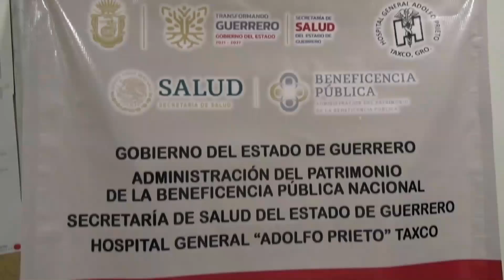Evalúa la gobernadora resultados de la Primera Jornada de Cirugía de Cataratas.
Evalúa la gobernadora resultados de la Primera Jornada de Cirugía de Cataratas y Colocación de Lente Intraocular en la región Norte de Guerrero